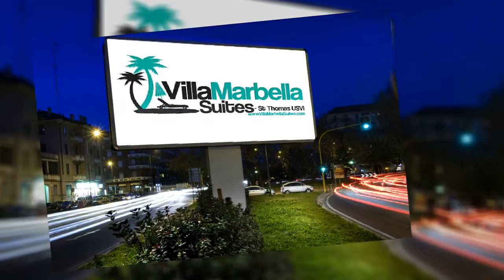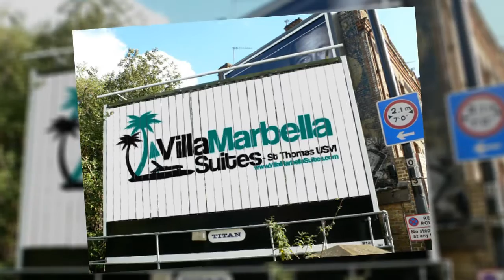St Thomas Vacation Rental Villa Marbella Suites is EVERYWHERE US Virgin Islands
Billboards, Bridges and By-Ways, St Thomas Vacation Rental Villa Marbella Suites is EVERYWHERE in the US Virgin Islands and elsewhere – they really get around!

THE Premier Vacation Rental Villa with a Million Dollar View on St Thomas US Virgin Islands at Frenchman's Bay. Award Winning Villa Marbella Suites is Top of TripAdvisor Including Certificate of Excellence Award! Also Recognized by Dozens of Industry Websites. This amazing place has all the WOWs you would expect from an executive villa or vacation rental home.

Far better than a local Resort Hotel consider by many to be THE St Thomas Places to Stay near the world famous St Thomas Marriott and minutes from the airport and downtown Charlotte Amalie. And not far from Red Hook and the Ferry to St John, the British Virgin Islands. Book Direct Now and Save!